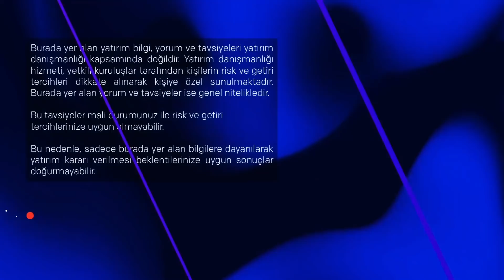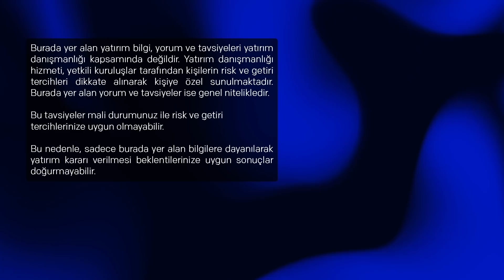Dolar durur Altın vurur mu? | Dr. Artunç Kocabalkan - Devrim Akyıl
Dolar durur Altın vurur mu?

İntegral Forex TV’de İntegral Yatırım Danışmanı Dr. Artunç Kocabalkan’ın konuğu Stratejist Devrim Akyıl oldu. Altın düşer mi, Altın almalı mı, Altını hangi seviyeden almalı sorularını yanıtlayan Devrim Akyıl, Dolar ve Borsa dair kritik bilgiler aktardı.